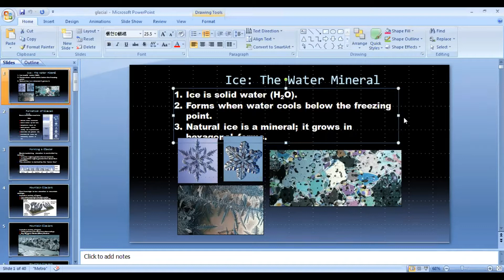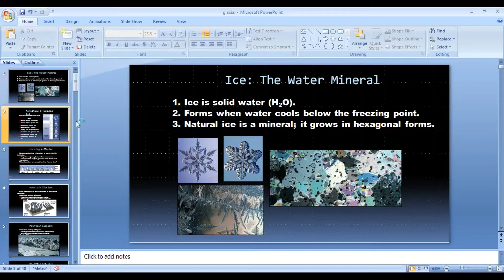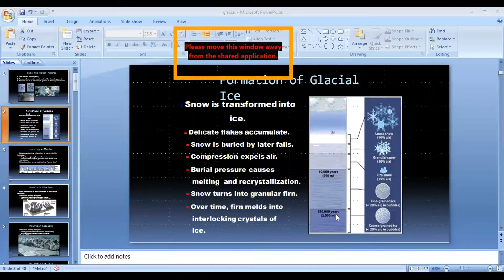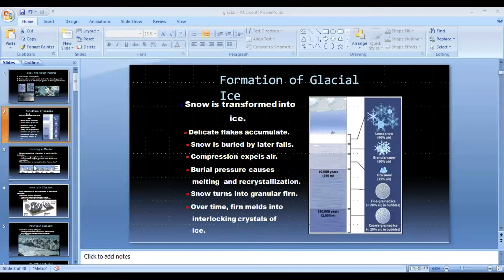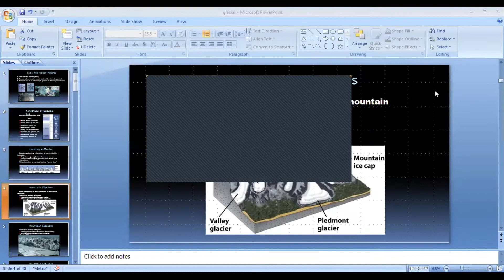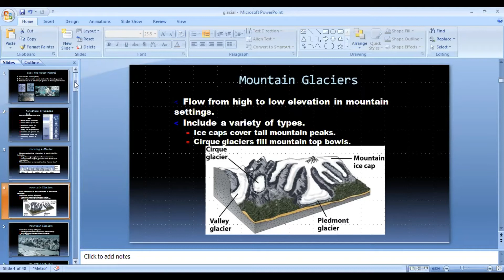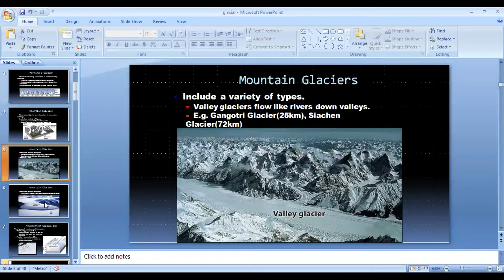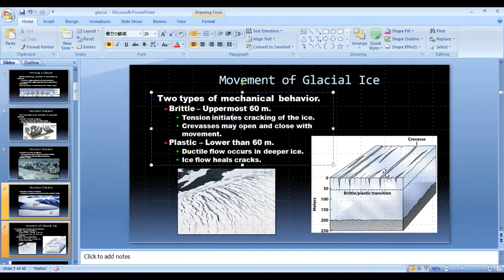Geomorphology Lecture Series, Class 8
Glaciers, science exploration, and adventure